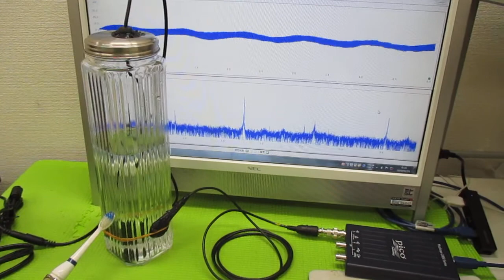超音波加湿器（１．７ＭＨｚ １５Ｗ）の利用技術 ultrasonic-labo